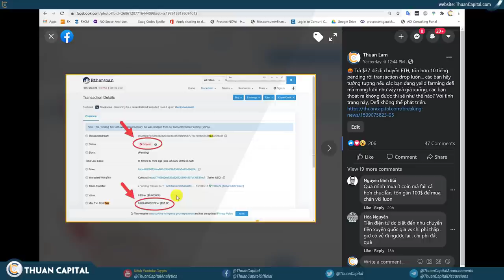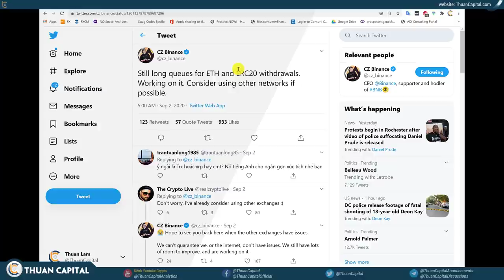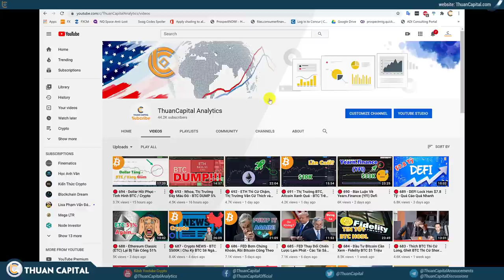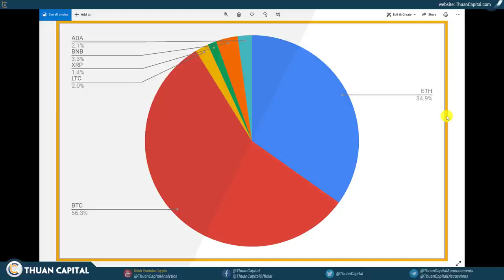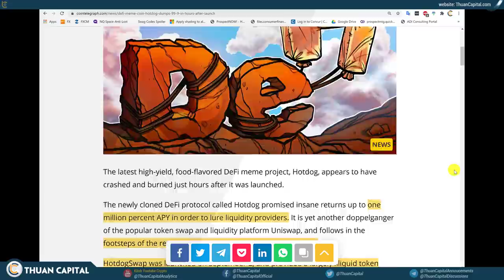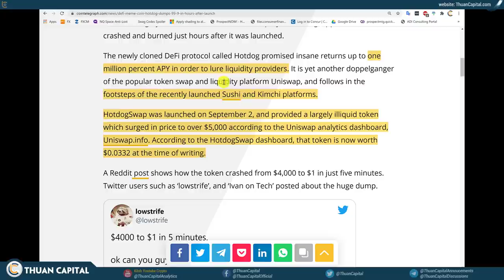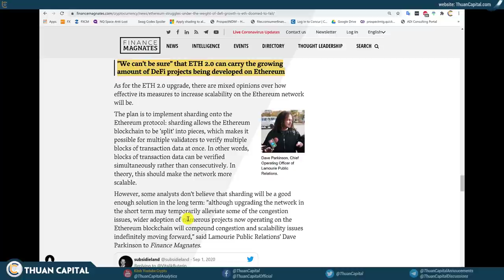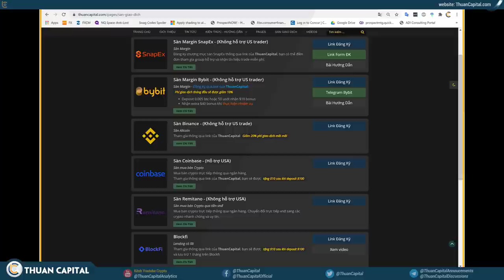🔴 695 - Có Phải Defi Đã Kết Thúc Ethereum?